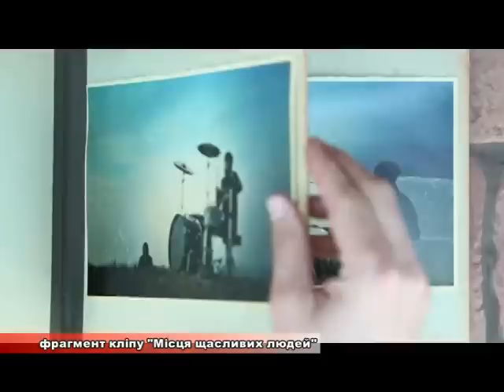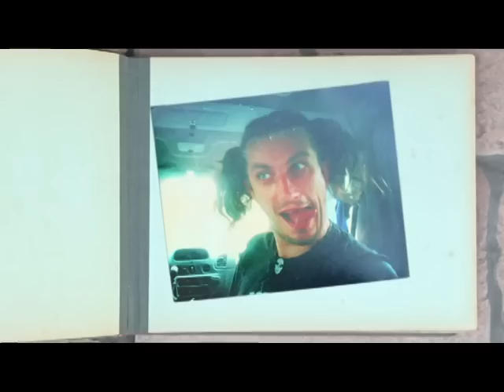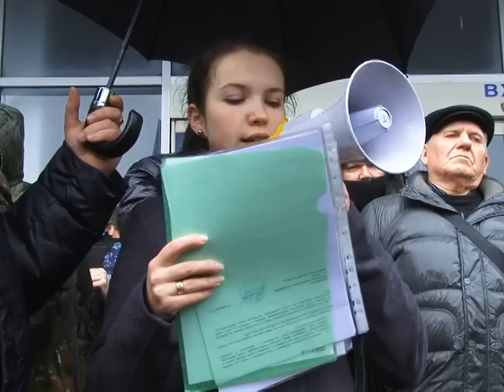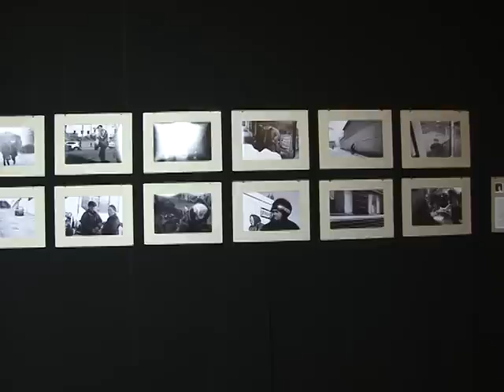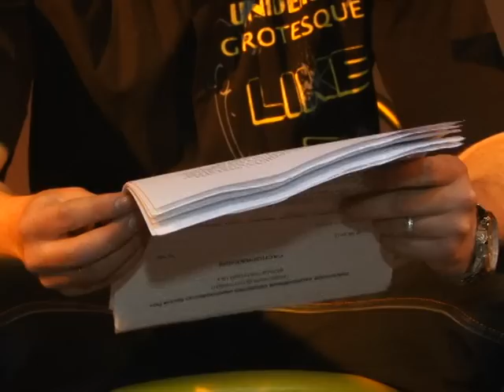Випуск інформаційної програми "Місто" від 02.02.15